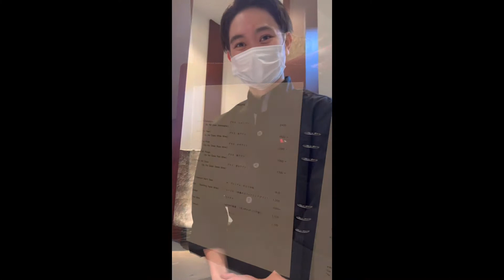20221002 メダイのロティ、4種のアミューズ、オマールのラビオリほか@motoi 京都フレンチシノワ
注目の京都フレンチ、モトイさんへ。大正期のお屋敷を改装した素敵な空間で、ヌーヴェルフレンチシノワとも言える、素晴らしいお料理の数々。十勝ハーブ牛のロティは59タイプの野菜に囲まれています。デザートだけでも3種類、すあまも入ったミニャルディーズまで行き届いた3時間でした。 motoii フレンチ